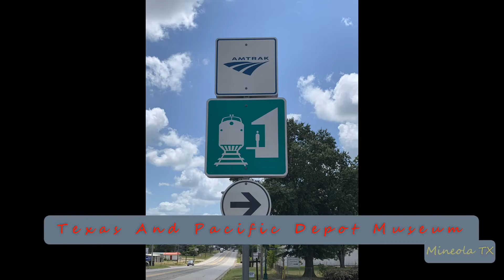2020-12-08c Union Pacific MOW Pickup Truck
2020-Dec-08c Union Pacific MOW Pickup Truck
On Point: UP
DPU’s: NONE